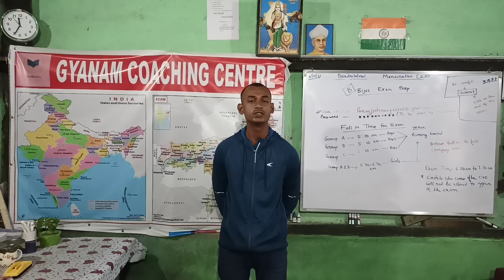SUCCESS STORY , RAJA RAI (BSF ).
2018 BATCH OF SSC CONSTABLE GD COACHING.